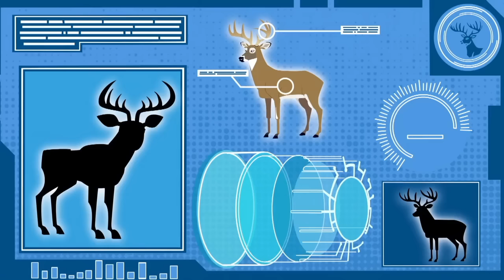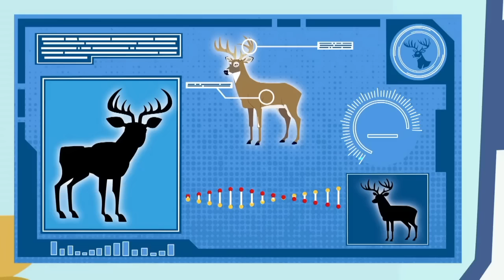Wild kratts - Deer buckaroo! - Full episode - HD - KRATTS SÉRIES